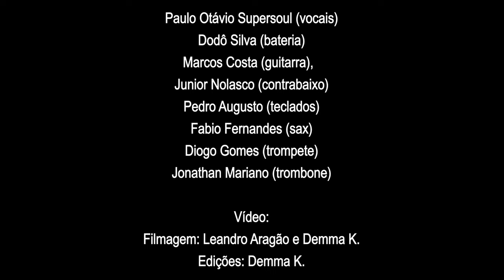Hey Amigo - Paulo Otávio Supersoul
Composta em homenagem aos ícones do soul brasileiro, Tony Tornado e Gerson King Combo, pioneiros na utilização da estética funk, soul de James Brown, na MPB, “Hey Amigo” traz um arranjo impactante, repleto de balanço, ousadia vocal, com naipes de metais, que parecem morar em algum lugar, em nossa memória musical.

“Assistir ao clipe de “Hey Amigo” é como assistir a um filme antigo, em alguma TV, preto e branco, dos anos 70. A proposta é proporcionar uma experiência sonoro-musical mais próxima, possível, em som e imagem, da que se tinha na época”, diz Paulo Otávio.

Gravado e masterizado, no Wah Wah Studio, em São Paulo - Vila Madalena, por onde passaram nomes, como Naná Vasconcelos, Ratos de Porão, Bebel Gilberto e Edgar Scandurra, o espaço traz a sonoridade vintage, da acústica natural de sala, presente nos álbuns da gravadora americana Motown.

A produção musical ficou a cargo do produtor, Michel Kuaker e do próprio Paulo Otávio, que também assina a composição e o arranjo de metais.

Com dois álbuns lançados, “Paulo Otávio Supersoul” (2008) e “Supersoul – Volume 2” (2016) o artista é um dos representantes da nova geração da MPB Soul.

 Ficha Técnica: Gravação
Música e letra: Paulo Otávio Supersoul
Produção Musical: Paulo Otávio Supersoul e Michel Kuaker
Gravação, mixagem e masterização: Michel Kuaker , Wah Wah Studio – Vila Madalena, São Paulo.
Arranjos: Paulo Otávio Supersoul e banda
Arranjos de Metais: Paulo Otávio Supersou
Arte: Paulo Otávio Supersoul
Fotografia: @jurandreia
Músicos: Dodô Silva (bateria), Junior Nolasco (contrabaixo), Marcos Costa (guitarra), Jonathan Mariano (trombone), Fábio Fernandes (saxofone), Diogo Borges (trompete) e Pedro Augusto (teclados) e Paulo Otávio Supersoul (vocais).

Vídeo Clipe:
Direção de imagens: Paulo Otávio Supersoul
Locações: Wah Wah Studio – Vila Madalena, São Paulo e Studio Brothers – Porto Alegre.
Filmagem: Demma K e Leandro Aragão
Edição: Demma K
Making of: @jurandreia